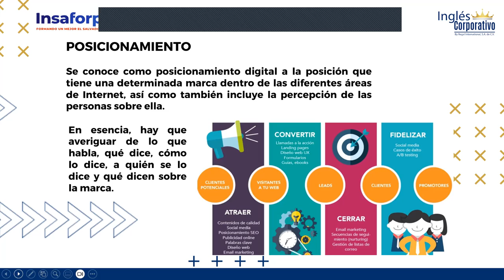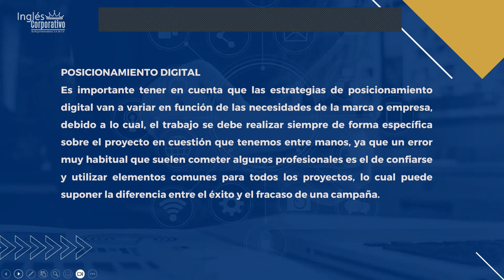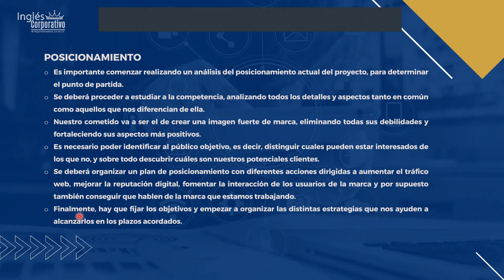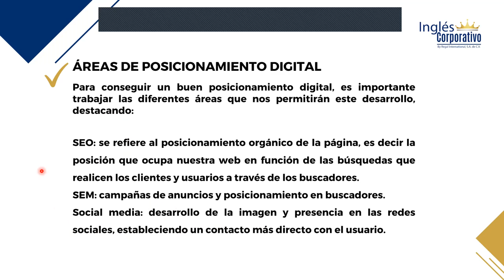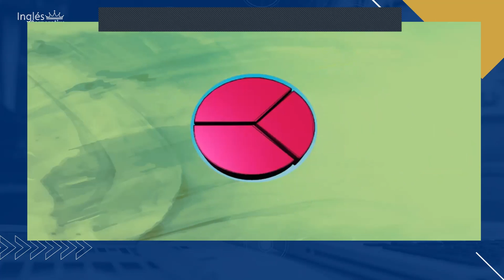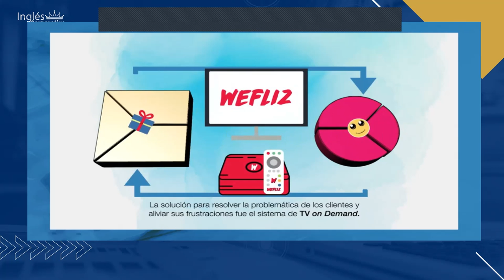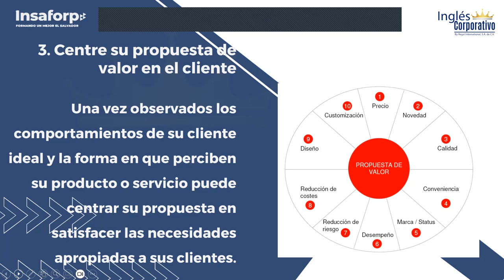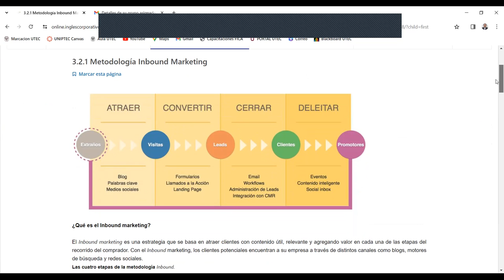SESION 12-03-11-2023-MARKETING DIGITAL-MKT01-8-9-PM-LEMUS-POSICIONAMIENTO